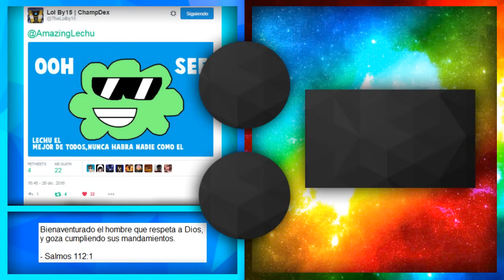Lechu y LA BASE MILITAR CON BUNKER SECRETO! (GTA 5 ZOMBIES - EP5 T1)